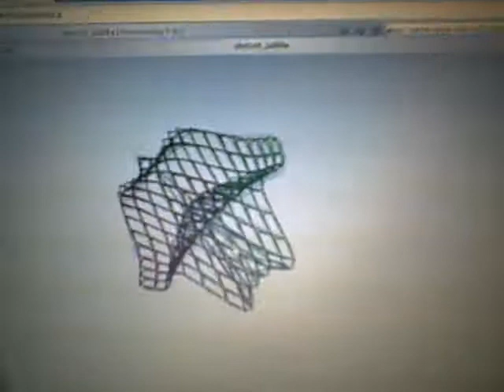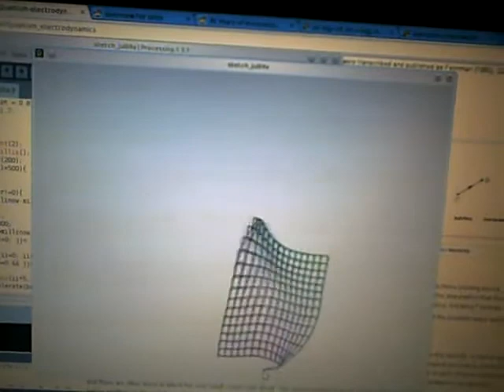Soft surface simulator.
This is a soft-body dynamics simulator work in progress. The basic programming took about three hours. I spent about a day and half just tweaking the stretchiness and friction values though. The grid is colored, but the camera doesn't capture that.